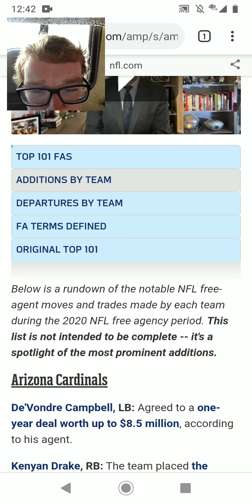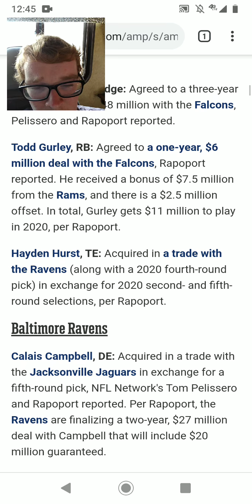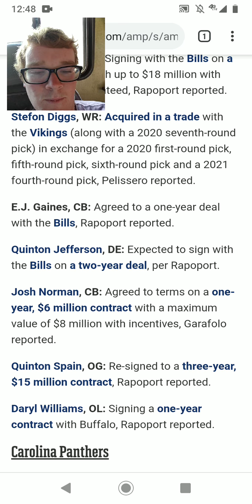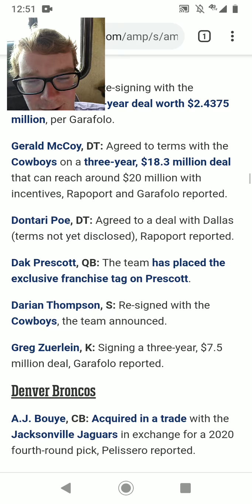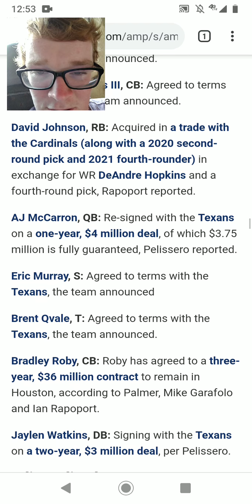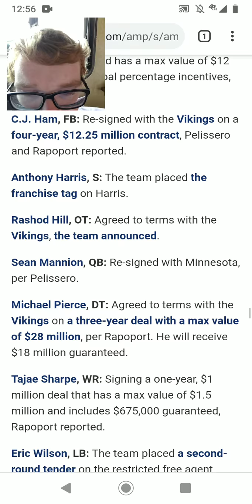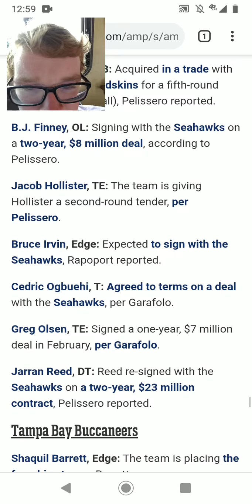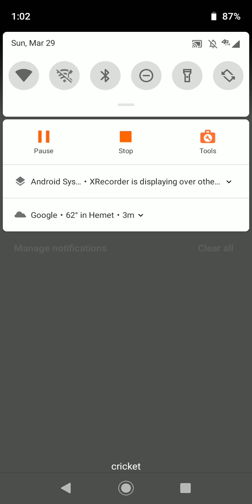NFL Free Agency Recap 2020 (PG)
My grades and a bit of my thoughts on the free agency moves done by any team and all teams that made moves. Please share your opinion in the comments and be polite of others opinions. (For All Ages Video)